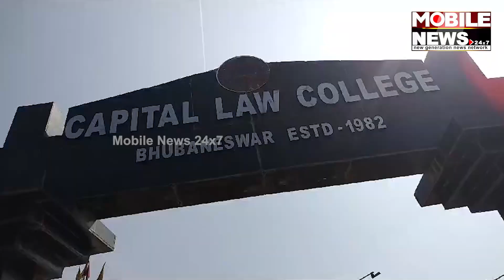ମୁକୁଳିଲେ ଅର୍ଚ୍ଚନା ନାଗ, କଣ କହିଲେ ଶୁଣନ୍ତୁ || Archana Nag || Honey Trap Mastermind